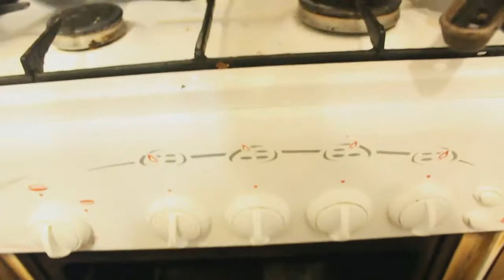Свиные ребра готовим кулинария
Готовим свиные ребра кулинария